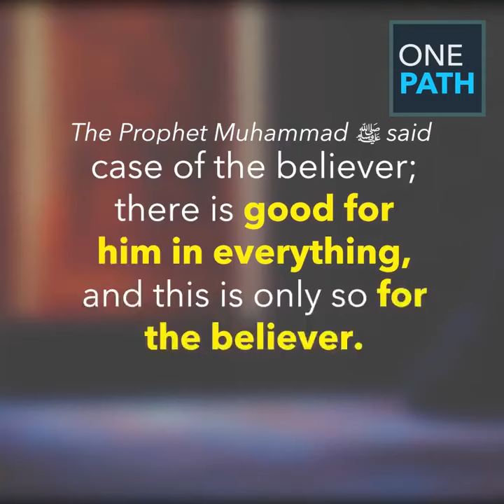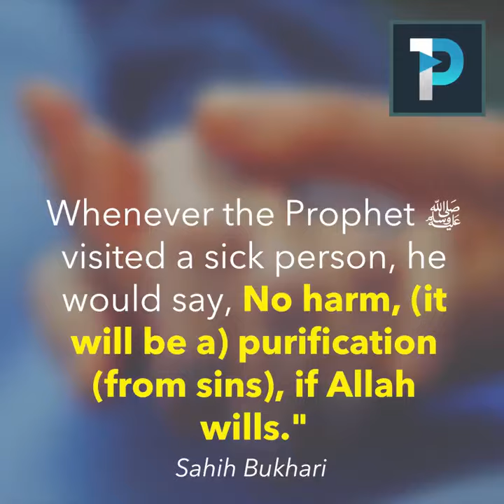Four Things to Remember in Times of Sickness